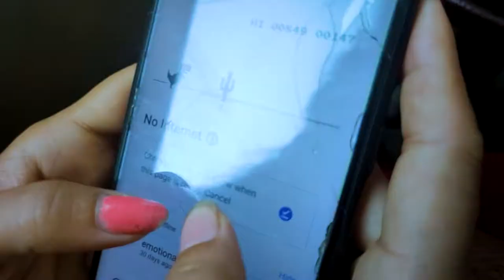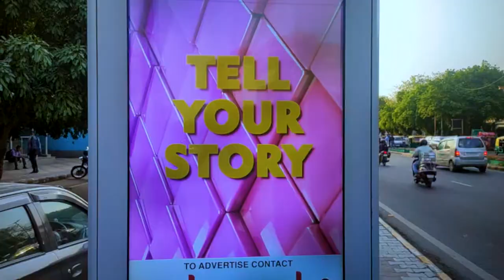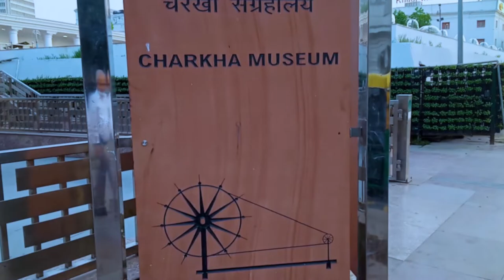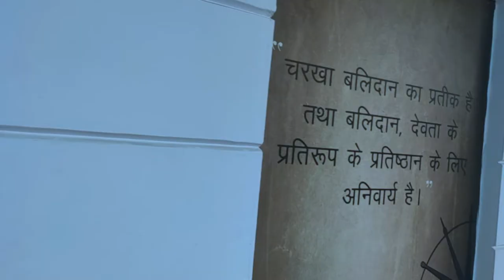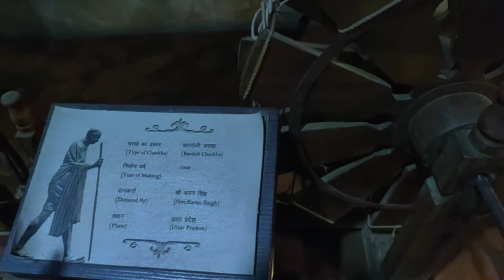How We Discovered Charkha Museum | Connaught Place Delhi | Vlogixe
Hi Folks